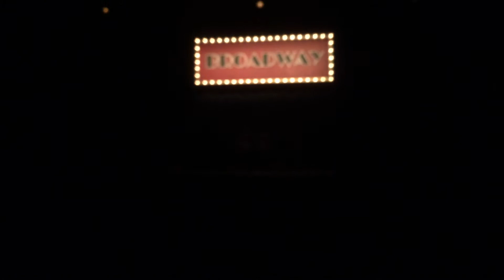Forget About the Boy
FCHS Choral Department Broadway Pops Concert